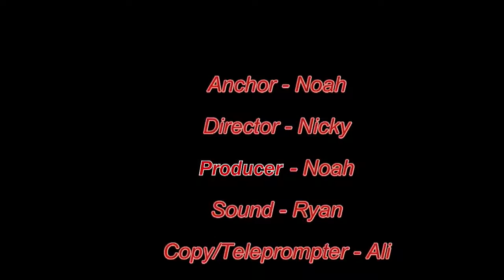Announcements of February 17th, 2017